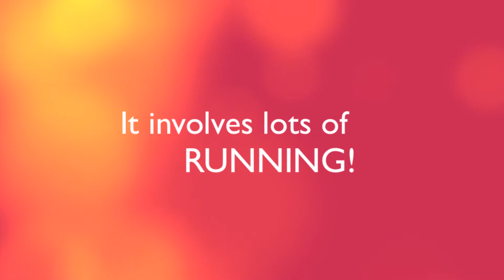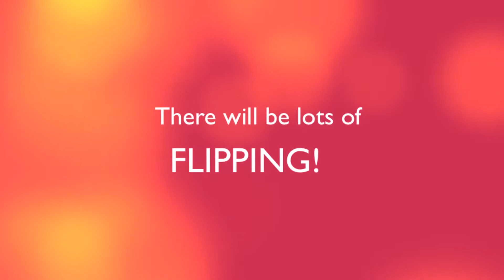The Macclesfield Annual Pancake Race 2016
Take part in this year's Macclesfield Annual Pancake Race on Tuesday 9th February.

Enter a team of 4-6 people. £15 per team of 4.

All proceeds will go to ECHO, East Cheshire NHS Trust's official charity, supporting healthcare services across the Cheshire area.